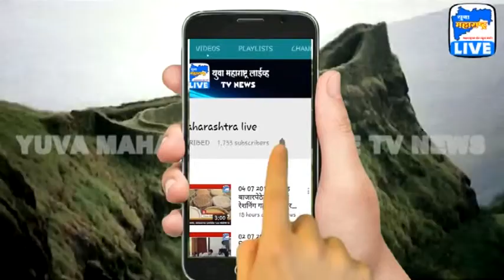25 04 2019 एअर इंडियाच्या बोईंग 777 विमानाला आग